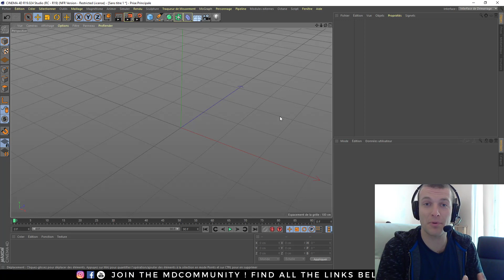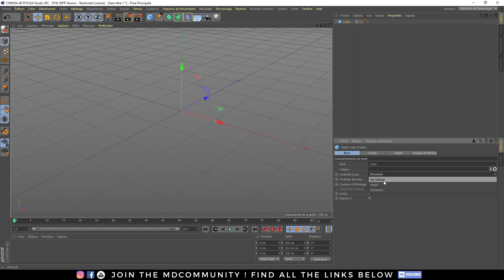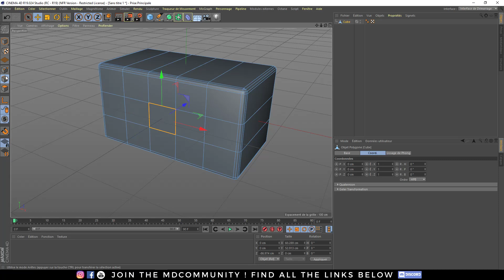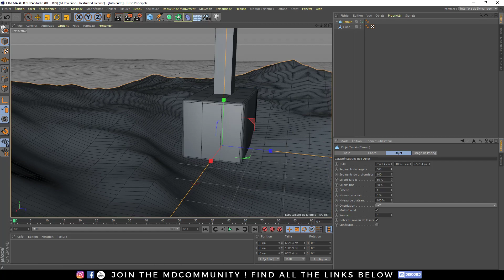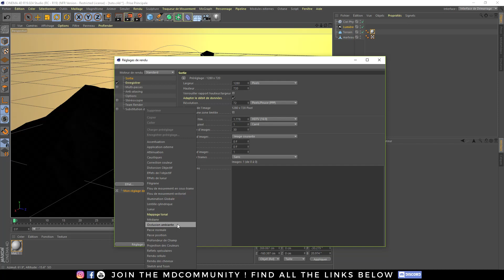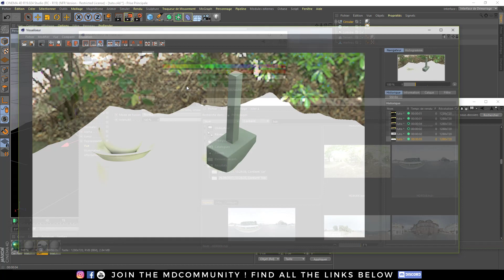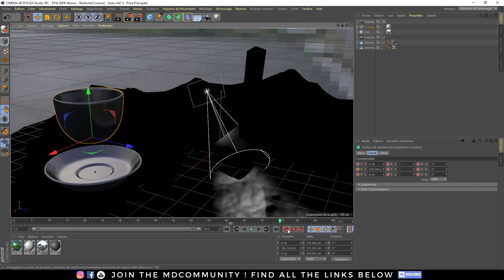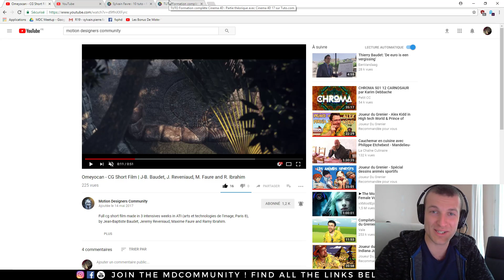Tutoriel sur les bases de Cinéma 4D | Fançais